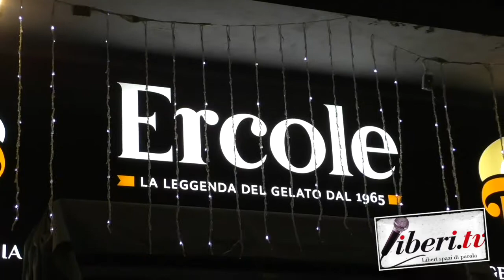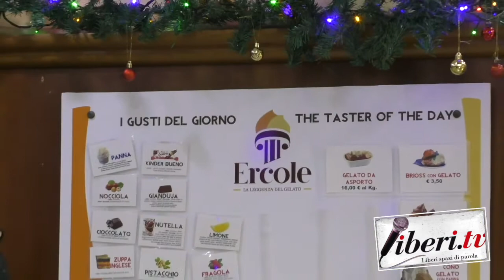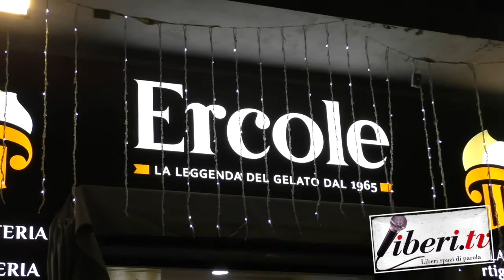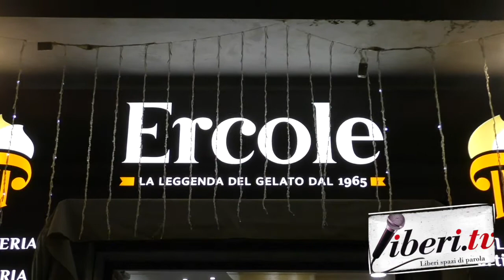Franco Di Iorgi - Gelateria Ercole - Pizzo (Vv)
Intervista a Franco Di Iorgi - Gelateria Ercole - Pizzo (Vv)
Registrato il 29 dicembre 2020 , a cura di Antonio Abbruzzese